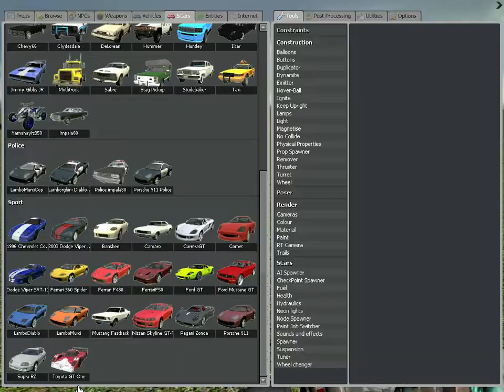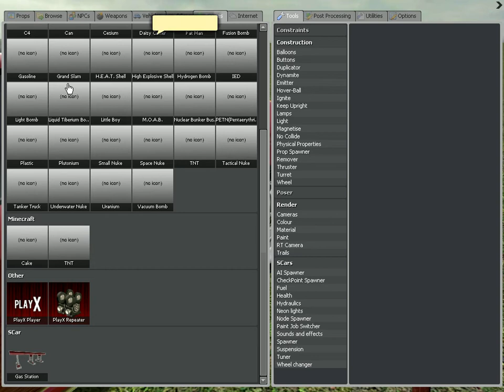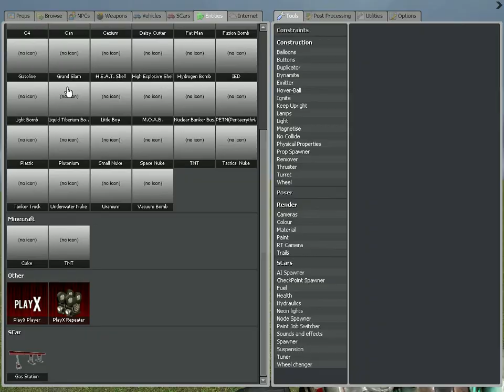Обзор адоннов на Garrys mod#3 ( Scars )